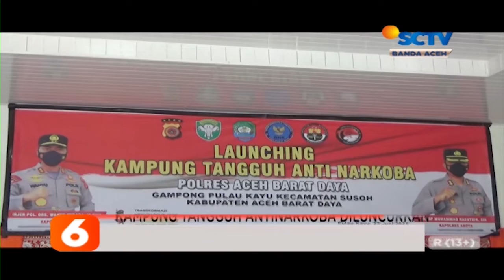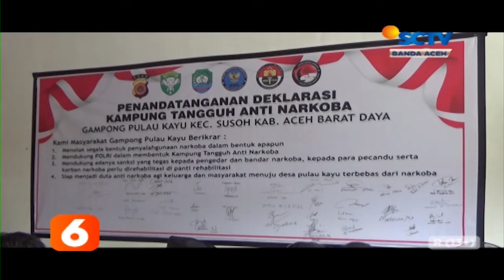Kampung Tangguh Antinarkoba Liputan 6 SCTV Aceh